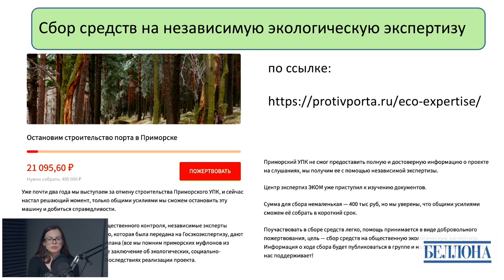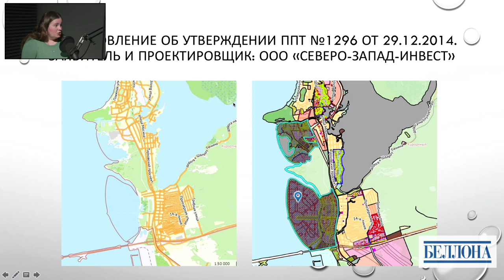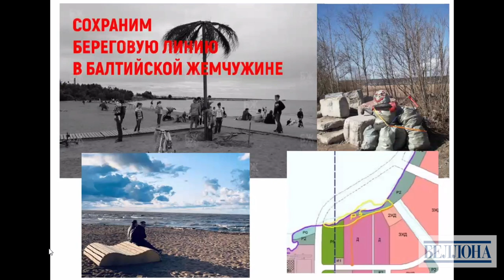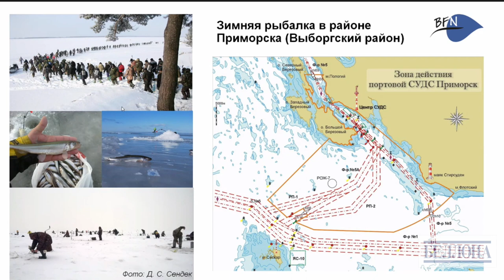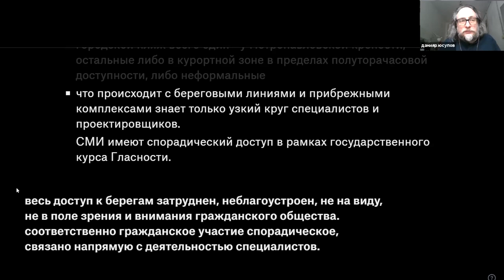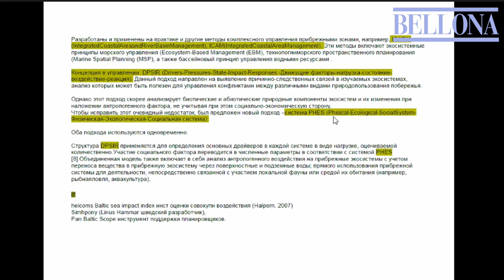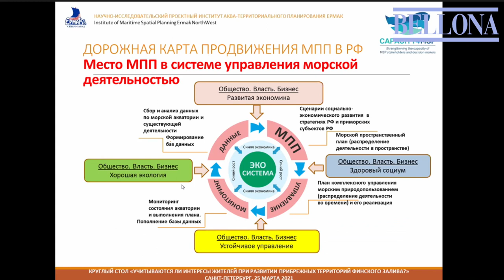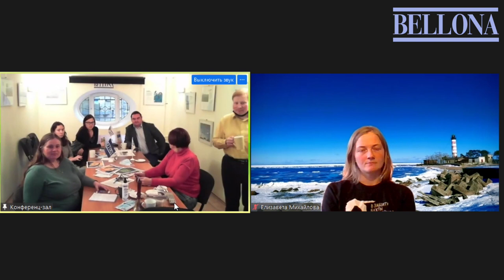Обсуждение экологических проблем Финского залива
Растущие антропогенные нагрузки, связанные с увеличением грузопотоков, углублениями дна, строительством промышленных объектов уже заметно сказались на экосистеме Финского залива.

25 марта 2021 года в офисе Экологического правового центра «Беллона» проходила онлайн-конференция, посвящённая экологическим проблемам Финского залива. На ней выступали гражданские активисты, урбанисты, учёные и экологи, рассказавшие про наиболее резонансные проекты последних лет, вызвавшие всплеск общественного недовольства:

- Строительство морского хаба грузооборотом в 70 млн тонн под Приморском в Выборгском районе Ленобласти.
- Планы по созданию производственно-логистического комплекса в бухте Батарейной в Ломоносовском районе области,
- Расширение Петербургского нефтяного терминала (Большой порт Санкт-Петербург)
- Строительство автомагистрали в акватории Финского залива, лишающей жителей Жемчужного пляжа (Красносельский район СПб).
- Намывные проекты Финского залива: намыв «Новый берег» в 370 га между Лисьим Носом.
- Благоустройство береговой зоны без комплексного плана берегозащиты (смываемой после каждого шторма в Лисьем Носу)

Сегодня мы оказались перед выбором:

- Использовать побережье для реализации крупных инвестиционных проектов, допустив уничтожение естественной природной среды.

- Развивать побережье Финского залива как зону рекреации, максимально сохранив природную среду и максимально снизив техногенное вмешательство.

- Найти альтернативный вариант, основанный на экосистемном подходе.

00:00 Почему не учитываются интересы жителей? – Лина Зернова, экологический журналист
04:52 Строительство порта в Приморске - Марина Паркина (движение «STOP порт»)
15:46 Порт в Бухте Батарейная - Елизавета Михайлова – движение «Общественный совет Южного берега Финского залива
28:49 Расширение нефтяного терминала в Санкт-Петербурге - Красимир Врански – движение «Красивый Петербург»
36:34 Намывы в Курортном районе - Анна Шушпанова - объединение «Сестрорецкий актив»
52:20 Жемчужный пляж - Ирина Вертига – движение «Сохраним Береговую Линию ЮЗ / Юго-Запад СПб/»
01:09:01 Универсальный перегрузочный комплекс в Приморске. Дискредитация процесса общественных слушаний - Евгений Баклагин, адвокат Международной коллегии адвокатов «Санкт-Петербург»
01:27:09 – Экосистема Финского залива и антропогенные нагрузки - Марина Львовна Вильнер, директор МБОО "Биологи за охрану природы"
01:40:43 Яхтенная стратегия – «зеленый» путь освоения прибрежных территорий» - Лариса Данилова, генеральный директор НИИ аква-территориального планирования ЕРМАК Северо-Запад
01:54:26 Развитие береговых территорий в Санкт-Петербурге» - Данияр Юсупов, градостроитель, урбанист, эксперт и куратор международного проекта Waterfrront
02:18:34 Комплексное управление прибрежными территориями - Ирина Вертига, городской социолог, координатор Общественного объединения «Сохраним Береговую Линию ЮЗ / Юго-Запад СПб».
02:31:46 Балтийское море и Финский залив - Андрей Дорофеевич Лаппо, к.т.н., член рабочей группы ХЕЛКОМ-ВАСАБ по морскому пространственному планированию, исполнительный директор Института аква-территориального планирования «ЕРМАК Северо-Запад».
03:03:35 Рост заболеваемости, Финский залив - Игорь Агафонов, Директор Санкт-Петербургского филиала АЭНО «Экосфера Невского края».
03:06:37 Дискуссия (Нефтяной терминал)

bellona.ru